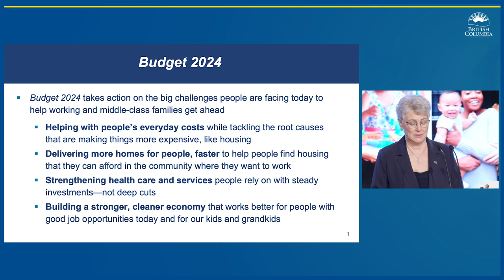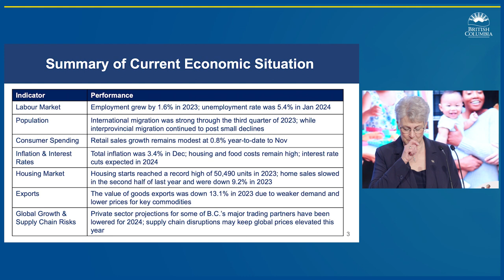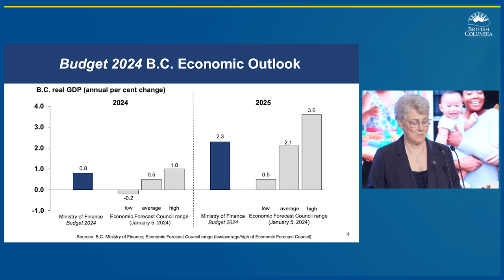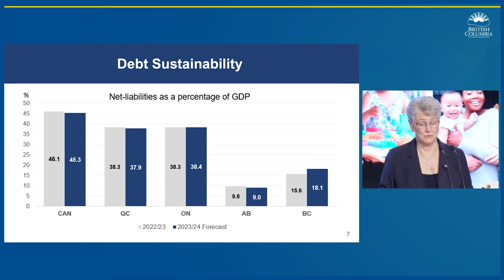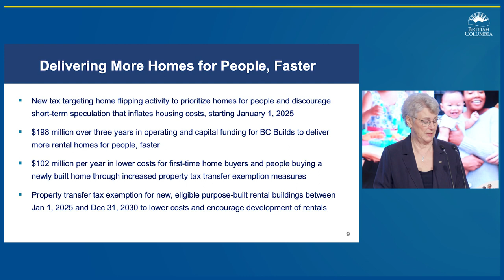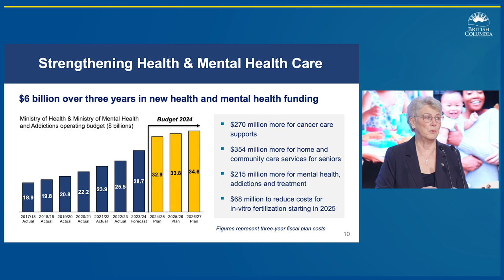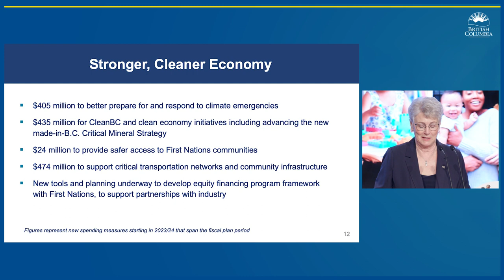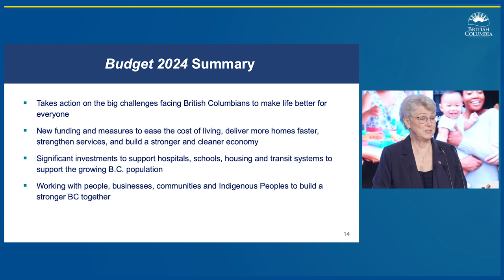Budget 2024: Taking action for people, families in BC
Budget 2024 takes on the big challenges people are facing today by helping with everyday costs, delivering more homes faster, strengthening health care and services, and building a stronger, cleaner economy.